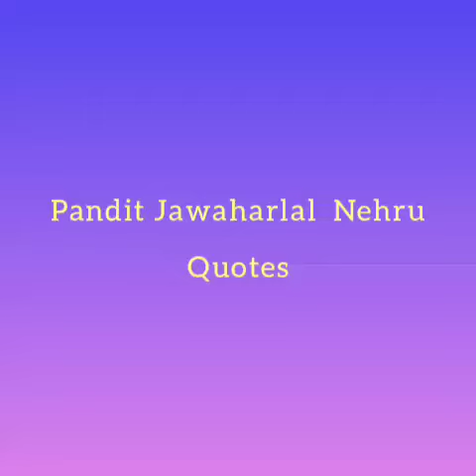Nehru House Assembly